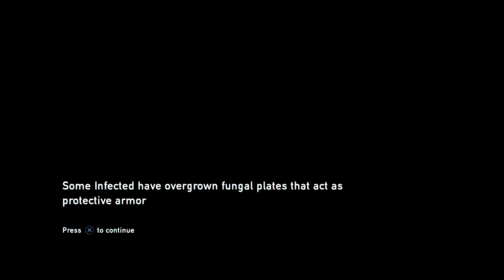Last of us: We need the help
Please come get it.